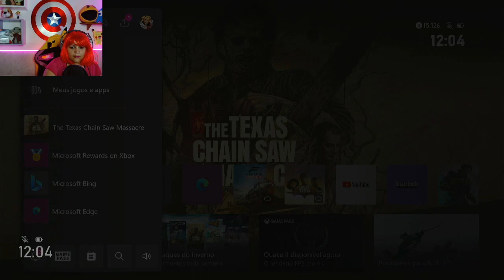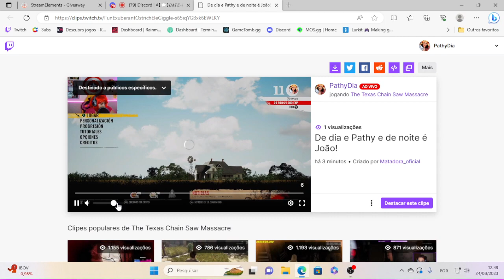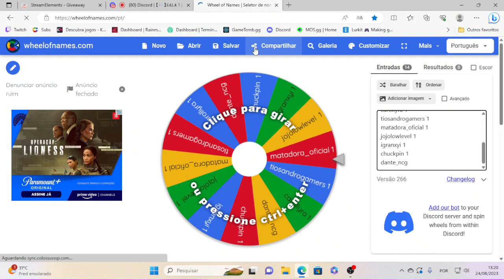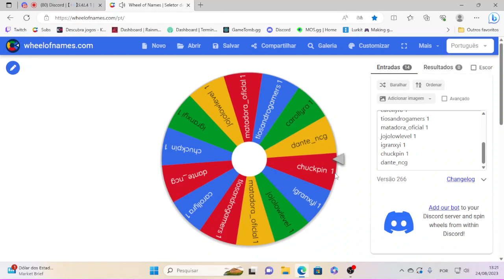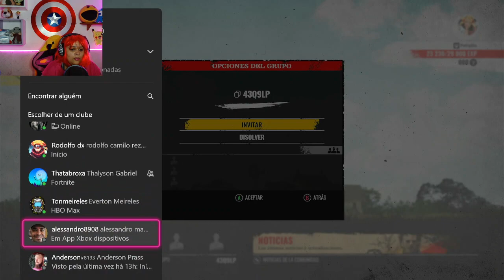The Texas Chain Saw Massacre